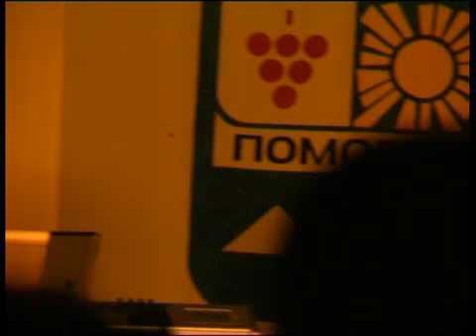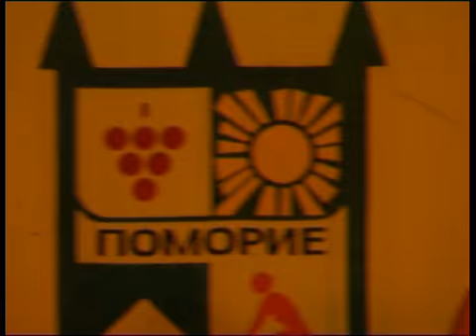Мастило | В двореца съм сама | LIVE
summer 2005, Pomorie